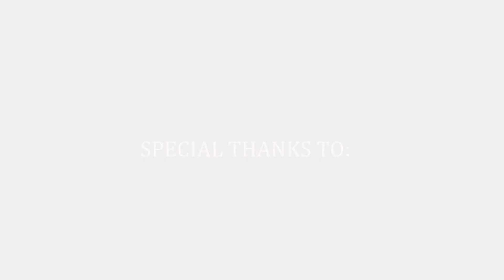Sammy Hagar interview with BAM